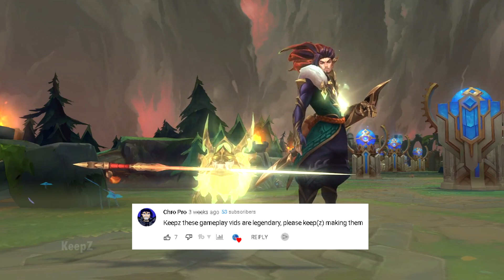Yasuo Diff.exe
Yasuo diff.

This is my first time trying to make a .exe video and I am sorry if I made any bad edits lol. This video took a whole month to make and because of school, it delayed it by A LOT. Well, hope you guys enjoyed it :D